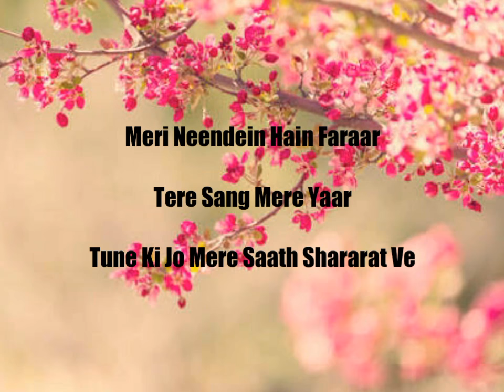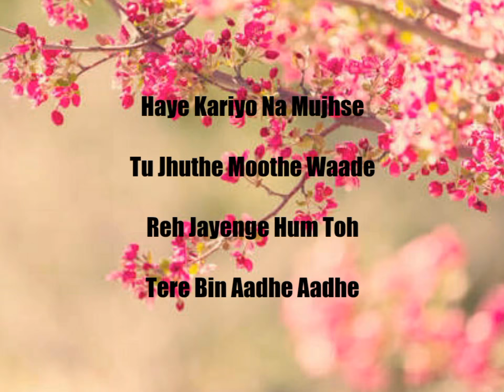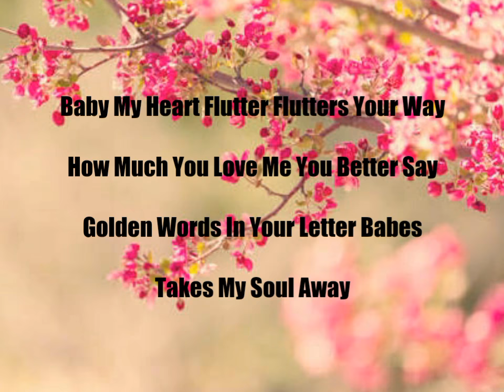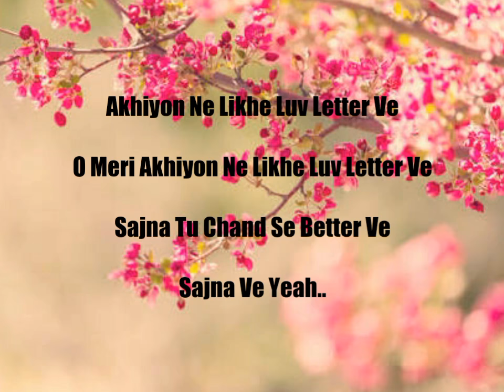Luv Letter | Full Song | Lyrical